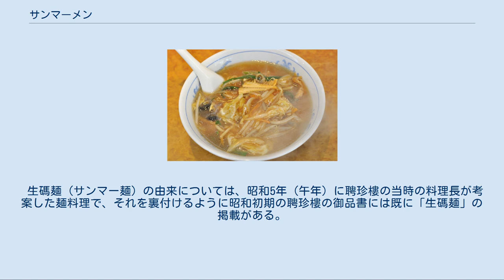サンマーメン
サンマーメンの例 サンマーメン（サンマーめん、生碼麺、生馬麺、三碼麺）は神奈川県のご当地ラーメンであり、神奈川県南部を中心に広く浸透しているラーメンの一種である。
名称から「サンマが入っている」と誤解される事が多いが、全く関係がない（語源を参照）。
 細麺を使った塩ラーメンもしくは醤油ラーメンの上に、歯ごたえが残る程度に炒めたモヤシ入りのあんをかけた麺料理である。
モヤシ炒めの中にはキャベツやキクラゲ等の野菜や蒲鉾、豚肉の細切り等も入っていることもあり、皿うどんのあんかけによく似ている。
モヤシを主とするあんかけだが、「肉そば」の肉を減らして野菜を増やしたものが原型とされている。
神奈川県内のラーメン店ではメニューにあることが多く、通常のラーメンより価格が安いことも多い。
 桑田佳祐が自身の番組『桑田佳祐の音楽寅さん 〜MUSIC TIGER〜』で紹介するなど、横浜市を中心に多摩川以南、富士川以東の特に太平洋沿岸地域で多く食べられている。
また、神奈川県外の近い地域（特に静岡県東部）でも数十年前から見受けられるようになった。
神奈川県の中華料理店組合ではこのサンマーメンを県のご当地料理としてアピールしている。
なお、神奈川県内でも小田急小田原線沿線より北側（相模原市など）ではあまり食べられておらず、かながわサンマー麺の会加盟店が存在しない市区も多い。
 諸説があり、はっきりしていない。
「生碼」と書く場合、生きのよい具材（碼）の意味とされる。
「三碼」と書く場合、三種類の具（モヤシ、豚肉、ターサイ）を使ったための命名との説がある。
馬のような生気がつくという意味で命名されたという説もあるが、「馬」は「碼」の当て字である。
 「碼」の用例として北京語では、「麺碼児」（ミエンマール、繁体字: 麵碼兒、簡体字: 面码儿、拼音: miànmǎr）という言い方で、炸醤麺などに載せる細切りのキュウリ、ニンニクの芽、モヤシ、白菜、大根などの麺類の具を指す。
ちなみにメンマは、本来の麺類に載せる各種の具という意味が、その内の支那竹を指す中国語の筍乾（スンガン、繁体字: 筍乾、簡体字: 笋干、拼音: sǔngān）に特定化してしまったものである。
「碼」が具という意味を持つのは北京の方言であるため、北京語で「ション、shēng」と読む「生」よりも、「サン、sān」と読む「三」の方が音に合う。
また、あんかけの麺は北京を含む華北に多く見られるものである。
 かながわサンマー麺の会によると、サンマーメンは「生馬麺」と書き、「生＝サン 馬＝マー」は広東語の読み方で、生（サン）は「新鮮でしゃきしゃきした」、馬（マー）は「上に載せる」と言う意味がある、としている。
 生碼麺（サンマー麺）の由来については、昭和5年（午年）に聘珍樓の当時の料理長が考案した麺料理で、それを裏付けるように昭和初期の聘珍樓の御品書には既に「生碼麺」の掲載がある。